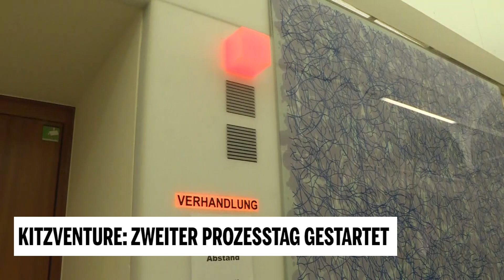KitzVenture: Patrick Landrock zum zweiten Prozesstag